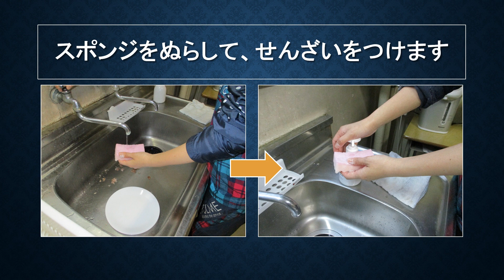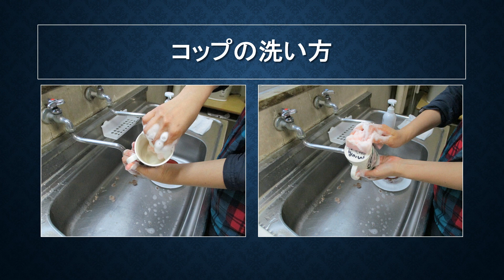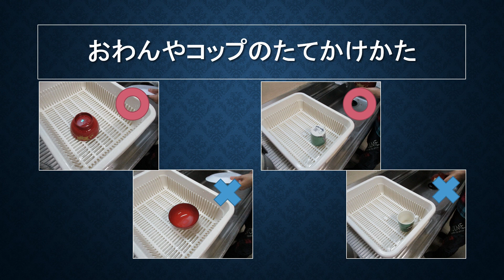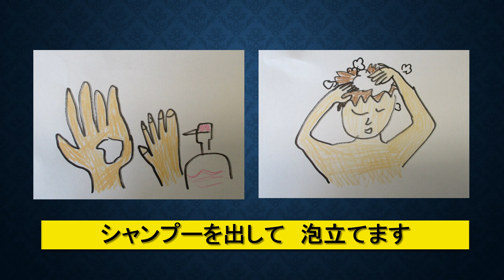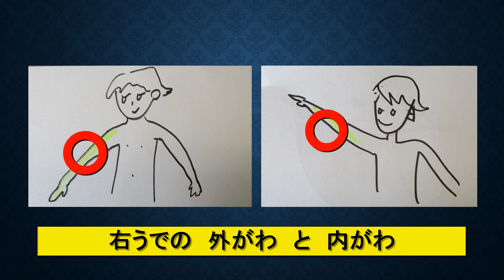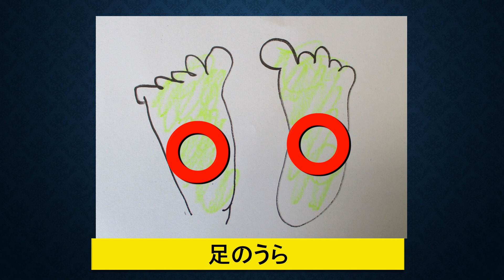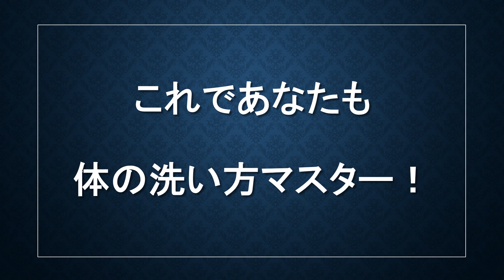特別支援教育「お皿の洗い方＆お風呂での体の洗い方」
さいたま市の子どもたちの学習を支援するための動画を公開します。食器の洗い方やお風呂での体の洗い方の学習です。